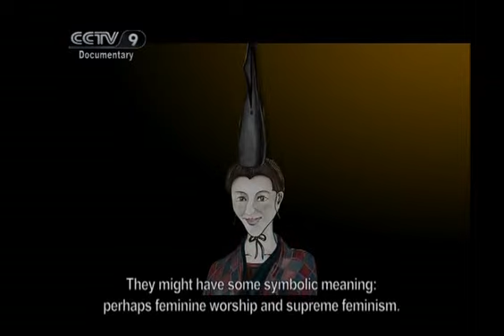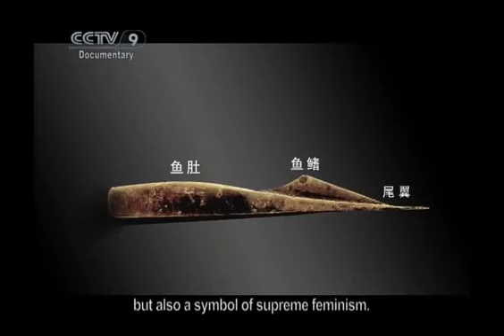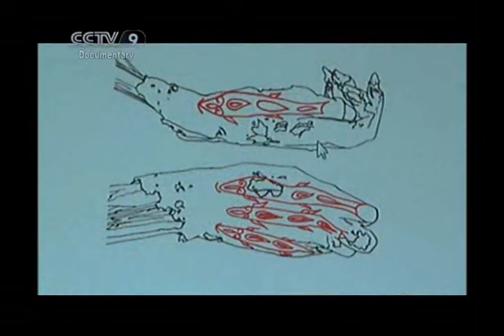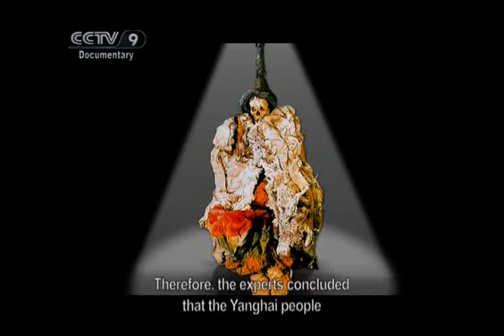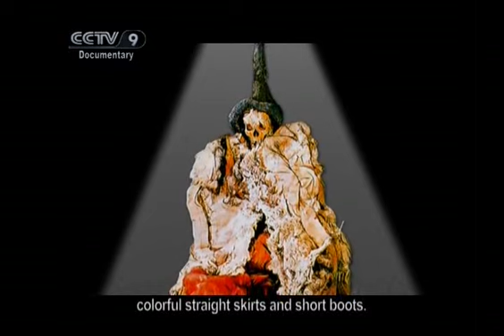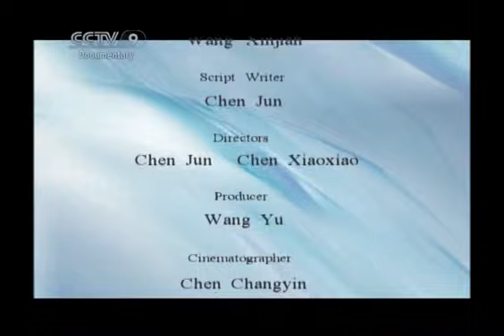【Documentary HQ】 Ancient Tombs of Yanghai / Episode 04 2/2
Channel: CCTV-9 Documentary Channel
Program: Documentaries from China
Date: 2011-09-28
Description: Ancient Tombs of Yanghai / Episode 04 2/2
Video Series ID: DCdjNiGicGxb8x09Z+507A==
Multipart Video ID: m5JNBNwrIl+l57nVf9vxTg==